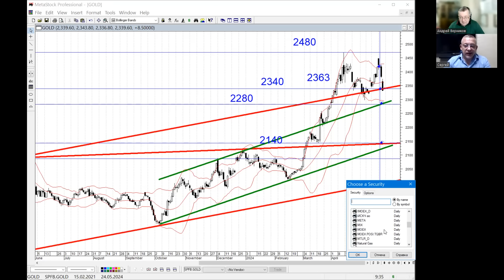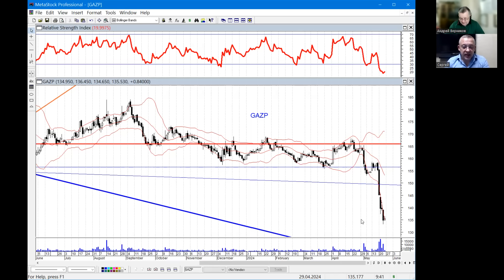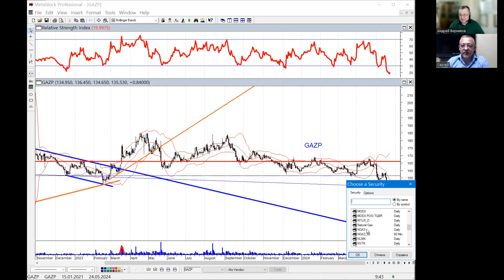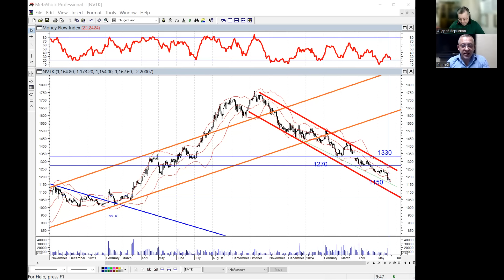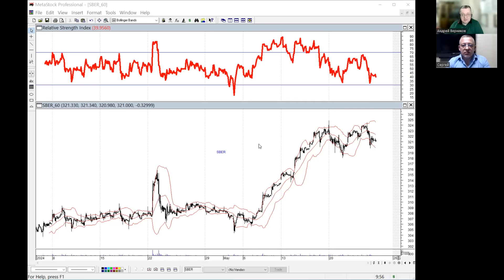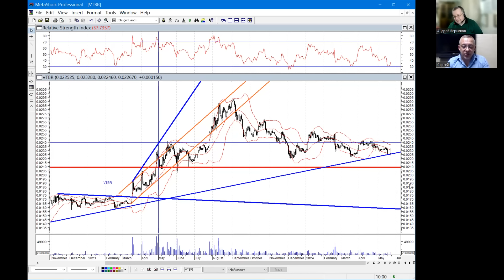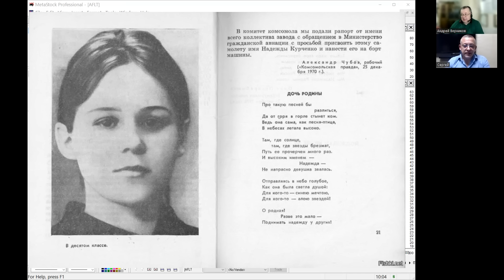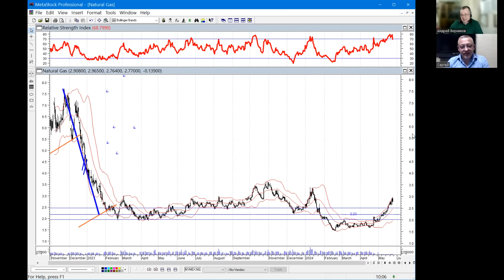Сергей Дроздов - Трагедия акций Газпрома, перспективы рубля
Говорим о финансовых рынках с аналитиком Сергеем Дроздова. Запись 26.05.24
01:00 Про золото и про рубль. Почему укрепляется рубль?
08:00  Трагедия акций Газпрома. Акции НОВАТЭК.
15:30 Акции Мечел, акции Сбербанка, про серебро, про акции Танефти, про ВТБ про акции Транснефть прив.

‼️ Актуальная информация из платников, включая расчеты по портфелям. Технический срез по акциям.

‼️Эксклюзивные интервью с экономистами и управляющими и по видео и по телефону